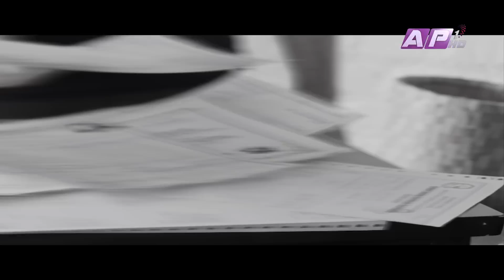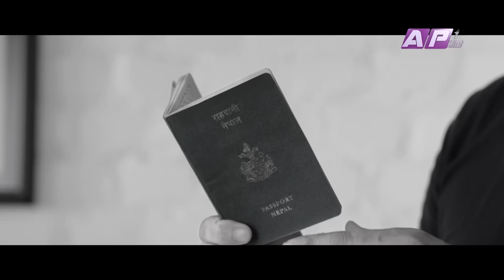संसदमा नयाँ सांसदहरूको भूमिका कति प्रभावकारी ? | Policy Dialogue | EPI 46 | AP1HD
Policy Dialogue is the show of discussions among stakeholders to raise issues, share perspectives, find common ground, and reach agreement or consensus, if possible, on policy solutions.

Subject: How effective is the role of a member of parliament?

Basic Information about the program:
Subject: ‘Role of New Members of Parliament’

Host: Prof. Dr GovindaRaj Pokharel
Guest-01: Shishir Khanal, Former Education Minister, Members of Parliament, RSP
Guest-02: Lekhnath Khanal (Rajan), Members of Parliament CPN (Maoist Center) (Sindhuli-2)

 कार्यक्रम बारे आधारभूत विवरण:
बिषय: संसदमा नयाँ सांसदहरूको भूमिका कति प्रभावकारी ?
प्रस्तोता: प्रा.डा. गोविन्दराज पोखरेल
अतिथि-०१: शिशिर खनाल, पूर्व शिक्षामन्त्री, सांसद, राष्ट्रिय स्वतन्त्र पार्टी – काठमाडौं-६
अतिथि-०२: लेखनाथ दाहाल (राजन) सांसद, नेकपा (माओवादी केन्द्र) सिन्धुली-२